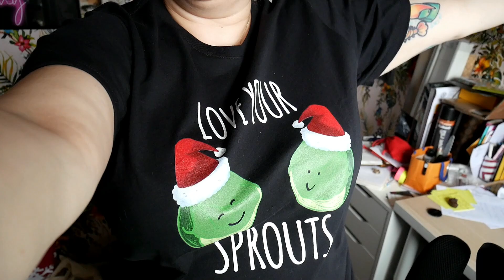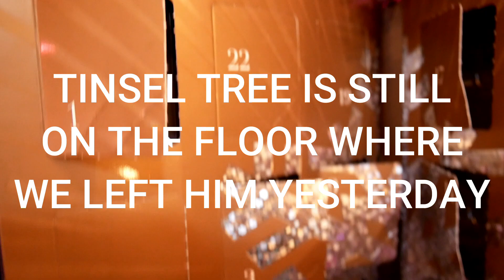🎄 VLOGMAS DAY 19 | 🎄 BAKING WITH TANIA! 🤩🎄 | VLOGMAS 2021 🎄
Happy Vlogmas 2021 Day 19! 🤶🏼 Today is a special day because in this video I'm BAKING WITH TANIA! 🤩 Yes! Tania of @bitsnbags! 🤩 Food at Christmas plays a big part for both me & Tania, and she suggested we collaborate on it, so we did! The Lion gives his verdict at the end of the video. 🦁🎀 There's a LOT of Daisy & Lily action (they had a crazy day), and there were advent calendars... But were they a success? 🎁

🤶🏼🎅🏼 YouTubers I'm watching who are Vlogmassing!

0:00 🎉 Intro & OOTD
1:27 🎄 Plan for the day
1:45 🎀 Daisy & Lily want Lick-e-Lix
4:43 🤶🏼 Strictly wine!
6:24 💖 Baking with Tania!
18:56 🎊 Advent calendars
20:33 😻 Lily love
21:15 🎅🏼 The Lion's verdict

📸 F O L L O W M E 📸 on Instagram and Twitter
✨ J O I N  U S ✨ Thank you, gorgeous person, for swinging by my channel! ✨ Give the videos you enjoy a thumbs up 👍🏼 and leave me a comment so we can CHAT LUXURY! 🤩

O.P.I Pompeii Purple UK
O.P.I Pompeii Purple US

💸 B U Y  T H E  T H I N G S ! 💸